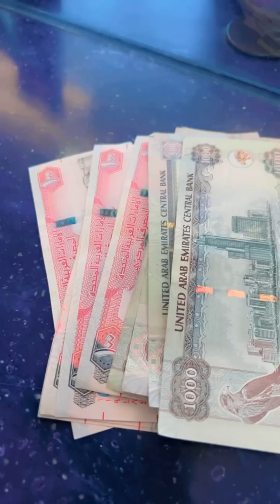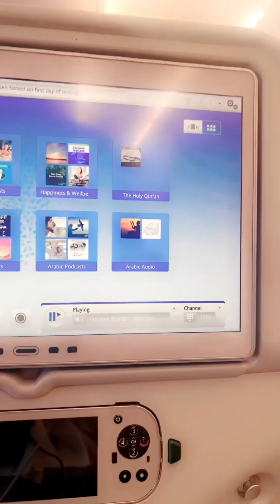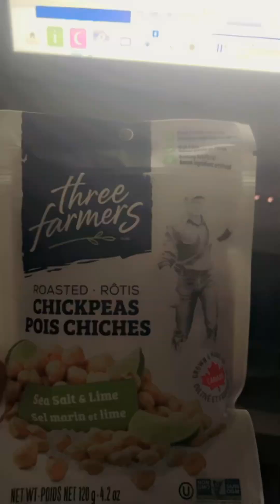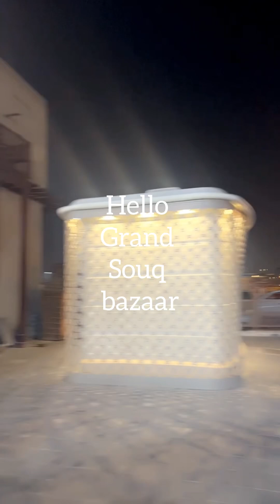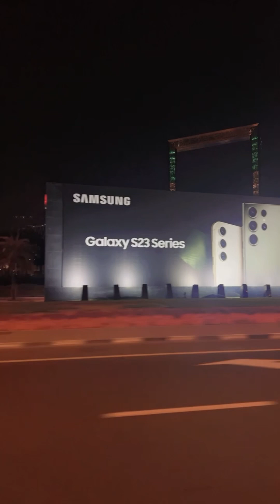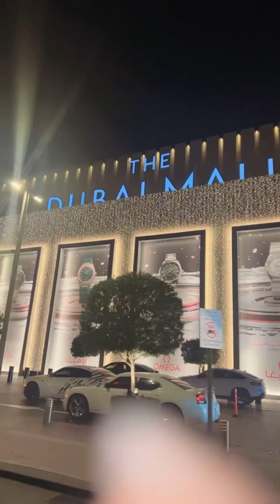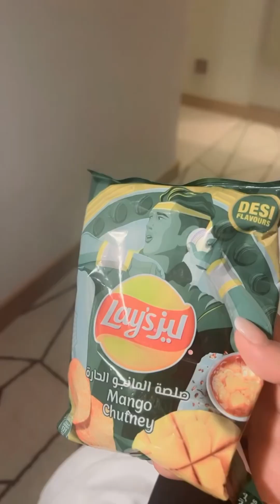Dubai Dream: Exploring the World, Together for the First Time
🌟 **Episode 18: Hello Dubai! My First Solo Adventure!** ✈️🇦🇪

Join me on an unforgettable journey as I embark on my first solo trip to the dazzling city of Dubai! From the moment I hopped into an **Uber to the airport** to the thrilling **flight where I read "Ten Times Happier" and listened to the Quran,** this adventure has been nothing short of magical! ✨

Experience the luxury of **VIP pickup** at the airport and the joy of my spacious, amazing room. Who knew I’d accidentally hire a limo? 🚗💨

Dive into the vibrant **Dubai Souq Bazaar** and the stunning **Gold Bazaar**, and watch as I try my hand at tying the traditional **Dubai headgear**. Marvel at the iconic **Burj Khalifa** and the innovative **Museum of the Future** on my journey! 🕌🌆

Don’t miss my visit to the **Dubai Frame**, and the enlightening **Mind Valley seminar**. Plus, indulge with me in delicious **Pakistani food**, savor **chocolate-covered dates**, and experience the magic of **Dubai Mall**—home to the world’s best ice cream! 🍦❤️

‎🎶 **موسیقی کا کریڈٹ:** Soothe Our Souls by Ahmed Sirour
‎📸 میرے سفر کی پیروی کریں انستاگرام پر: Blue Rose Decor and Party Rentals